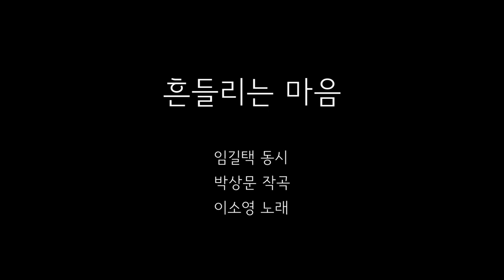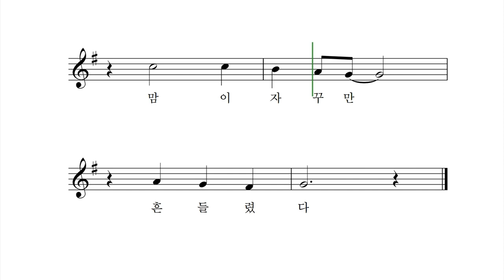흔들리는 마음 - 임길택 동시 박상문 작곡 이소영 노래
공부를 안 하고
놀기만 한다고
아버지께 꾸지람을 들었다.

잠을 자려는데
아버지께서 슬그머니
문을 열고 들어오셨다.

자는 척
눈을 감고 있으니
아버지께서 내 눈물을 닦아 주셨다.

미워서
말도 안 하려고 했는데
맘이 자꾸만 흔들렸다.